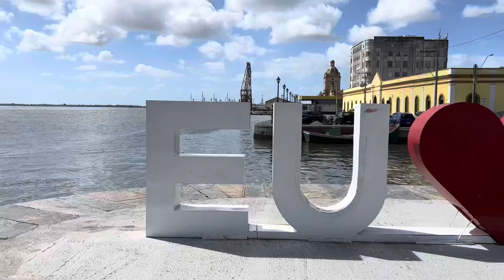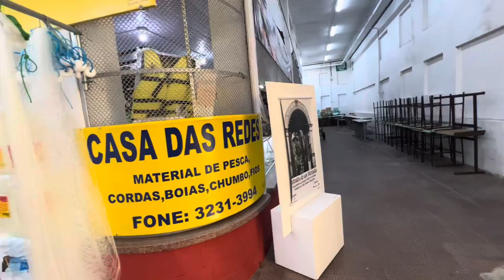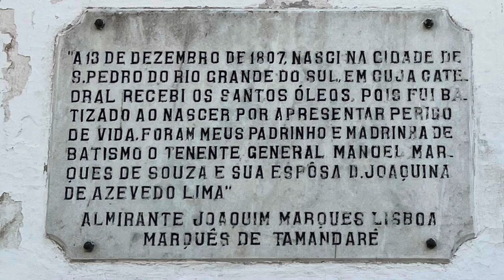Passeio no centro da cidade de Rio Grande - RS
O Rio Grande é um município brasileiro localizado no litoral sul do estado do Rio Grande do Sul.

A cidade construiu a sua riqueza ao longo de sua história devido à forte movimentação industrial. O Porto de Rio Grande é o quarto em movimentação de cargas no Brasil[13] e o município é sede da Refinaria de Petróleo Riograndense, inaugurada em 1937 como Refinaria Ipiranga, a primeira construída no Brasil, e que hoje é capaz de processar 17 mil barris de petróleo por dia. Quanto ao IDH, em 2010, Rio Grande era o 131º dentre os municípios gaúchos e o 667º do Brasil.

A cidade de Rio Grande foi fundada pelo brigadeiro José da Silva Pais, em 1737, como forte Jesus-Maria-José, tornando-se a vila de Rio Grande de São Pedro em 1751 e a cidade de Rio Grande, em 27 de junho de 1835, servindo então como capital imperial da Província de São Pedro do Rio Grande do Sul em meio à recém iniciada Revolução Farroupilha.

O município, juntamente com Arroio do Padre, Capão do Leão, Pelotas e São José do Norte, constitui uma das três aglomerações urbanas do Rio Grande do Sul, sendo classificada como centro sub-regional .